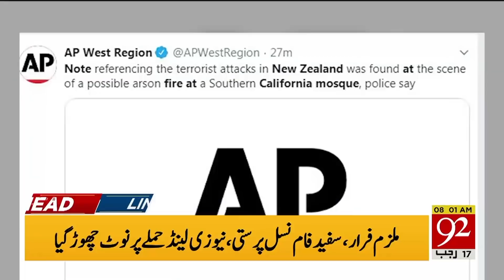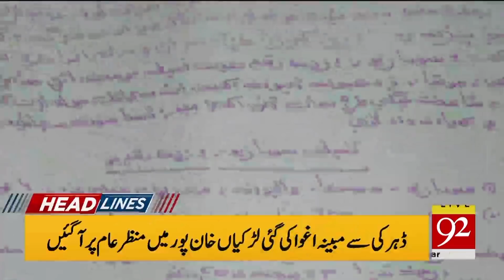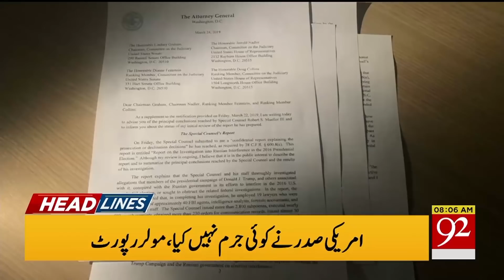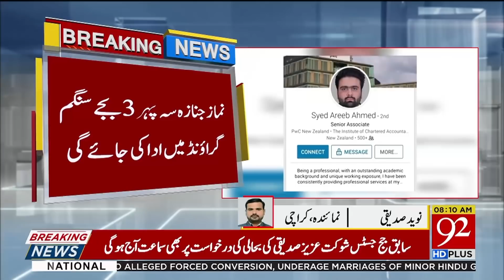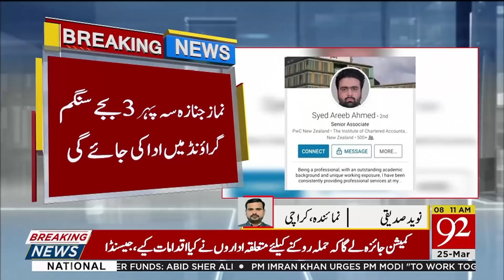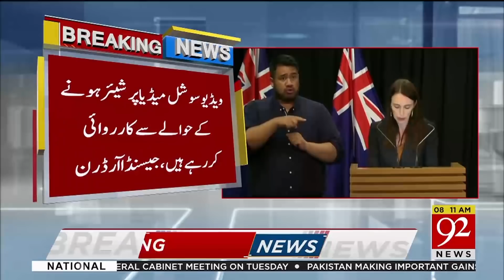Headlines | 3:00 AM | 25 March 2019 | 92NewsHDUK